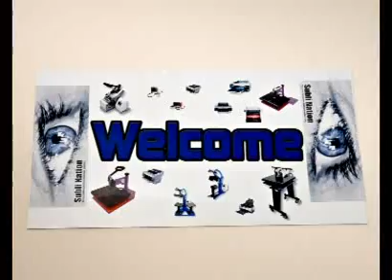Subli Nation Showroom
A small video produced from a set of still photographs manipulated in Pro Show Gold to show a dye sublimation demonstration area for a client.